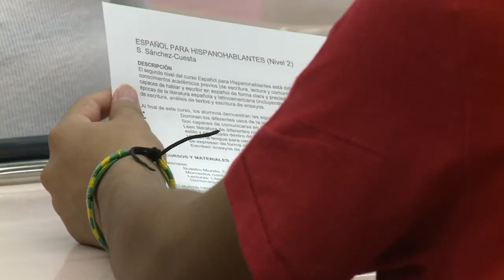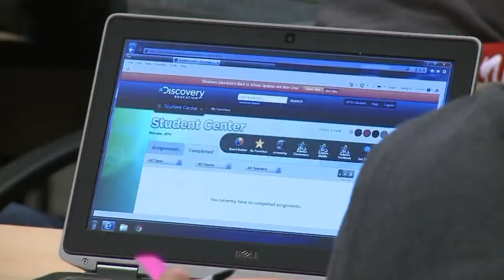Lawmaker proposes programming as a second language